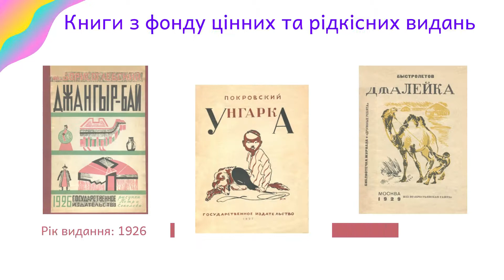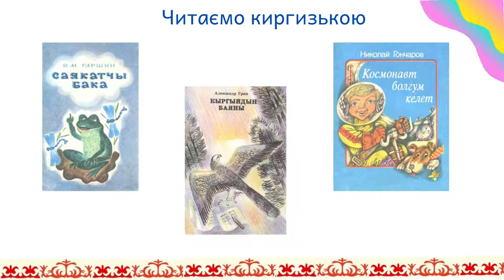Літературна мозаїка Кирзистану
Літературна мозаїка Киргизстану - книги , що зберігаються в фонді Національної бібліотеки України для дітей. Запрошуємо до читання!